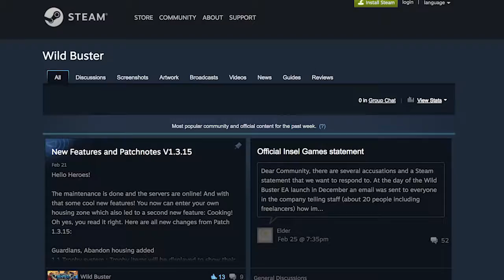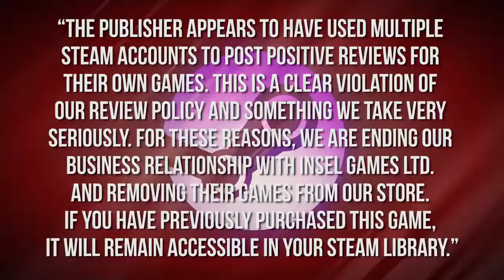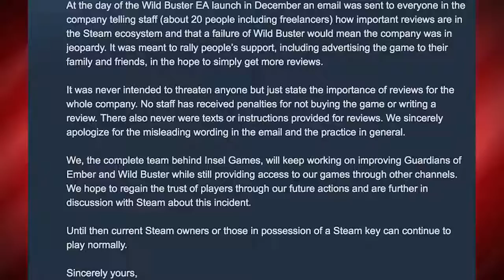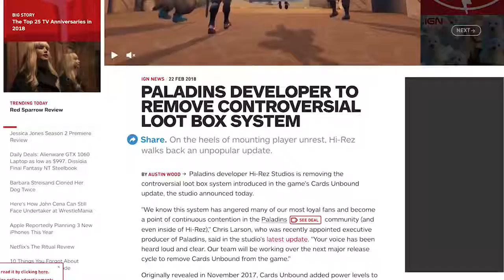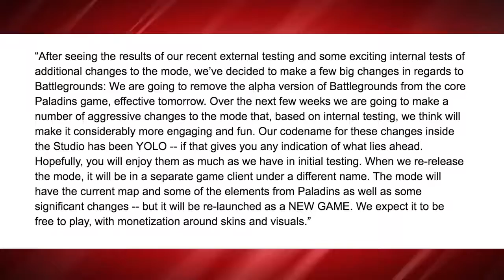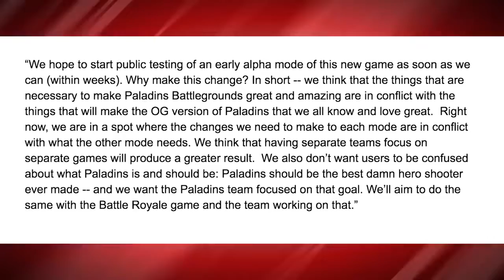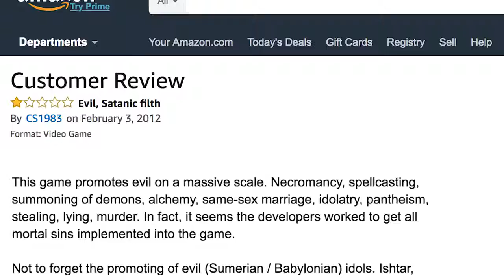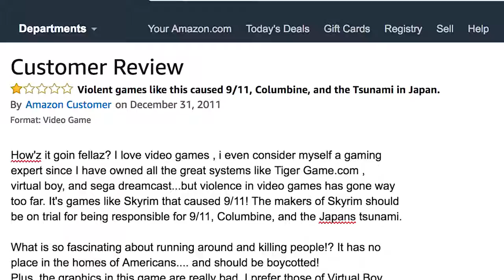Game Studio DEMANDS Good Reviews, Gets BANNED! - T.U.G.S. Episode 139, 2-28-18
Here at Zaler Avon LPs, we have housed a PRECIOUS piece of Internet History that was WIPED OUT when Machinima was purchased by Fullscreen Media, Warner Bros was acquired by AT&T...it's complicated.

Back in 2018 when I heard warning that something like this might happen, I jumped to downloading and archiving all episodes of the INFAMOUS Totally Uninformed Gaming Show, saving all but 2 episodes (the 2016 and 2017 TUGGIES Awards). I have worked with ETC Archiver Shawn Faux on the Cool Crimes Commission to bring to you these lost relics of the past! Enjoy!